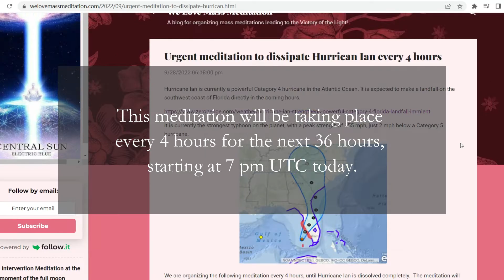The Portal | Time Sensitive - A Short message To The Surface Population (updated on Sep. 28, 2022)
To dissipate the effects of hurricane Ian on Florida, the Light Forces are asking anybody who feels so guided to join our meditation:

This meditation will be taking place every 4 hours for the next 36 hours, starting at 7 pm UTC today.